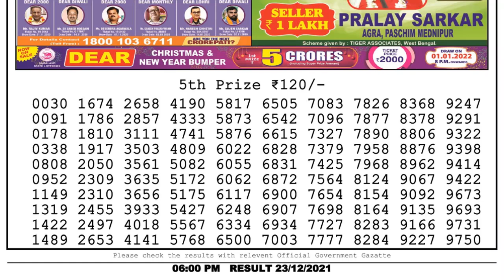Lottery Sambad Result 6pm 23.12.21 Nagaland State Lottery Result